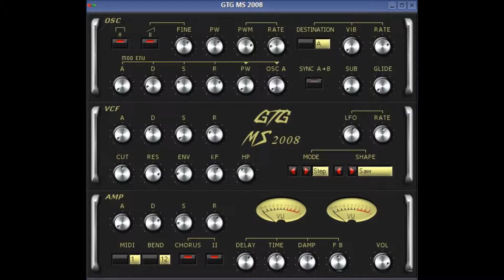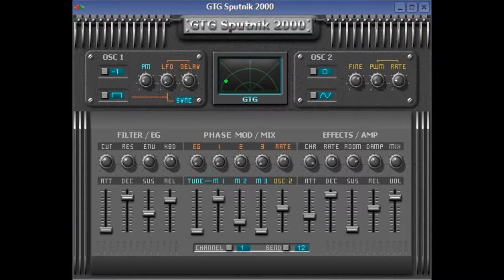LMMS 0.4.15 - Free VST Synths (by GTG)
Install instructions in the description.

9 free VST instrument plugins available from gtgsynths.com.  These work very well with modern music software including LMMS.  There's a drumkit too that's not included here.

To add to a LMMS project:
Download and extract each plugin to a safe location such as "Samples\vst".  The DLL files are needed!  Keep the other files if you wish.

1.  Install 32-bit LMMS for Windows or any version of LMMS for Linux
2.  Open LMMS and click "Instrument Plugins" on the left.  It's a gray speaker icon.
3.  Drag "Vestige" into the Song Editor
4.  Click the new Red/Green icon that was created.  A "General Settings" window will show.
5.  Click "Browse" this is a green folder icon
6.  Select the DLL of the plugin you want to use.
7.  Tweak the knobs.  Close the window and go back to "General Settings"
8.  Hit a key on the keyboard (i.e. "Y")
9.  Your plugin works!

If you get an error, make sure you are running the 32-bit version of LMMS for windows, or if you are on Linux, make sure Wine is installed an configured correctly.

-Tres